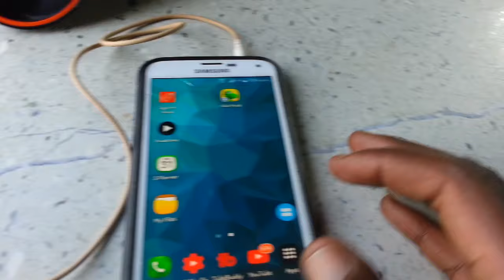Connect AUX Cable to Speaker | Speaker connect to mobile without amplifier